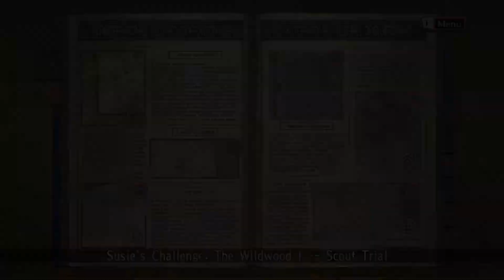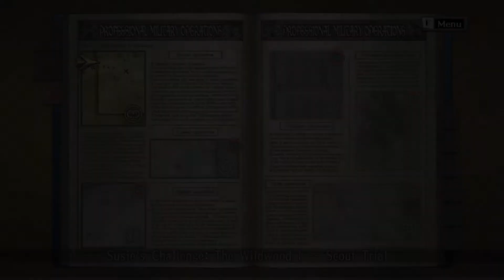Valkyria Chronicles Easy Money And EXP + Great Scout Rifle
Average run: 8 mins